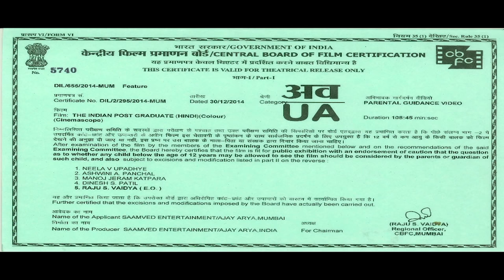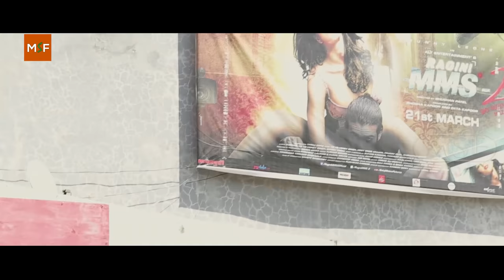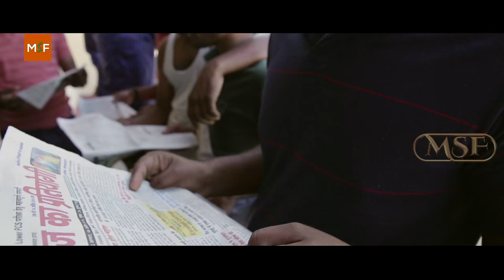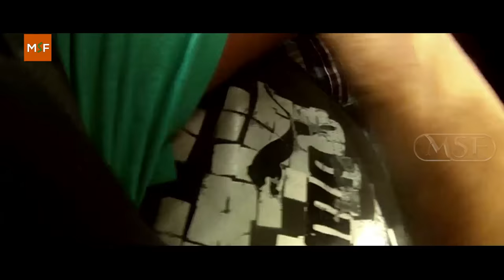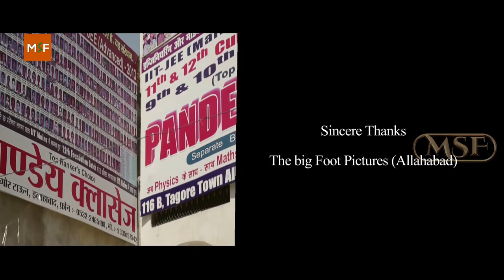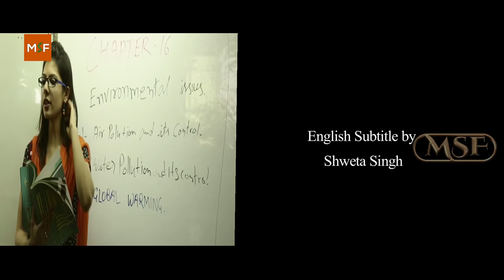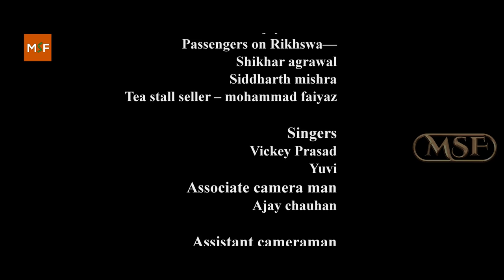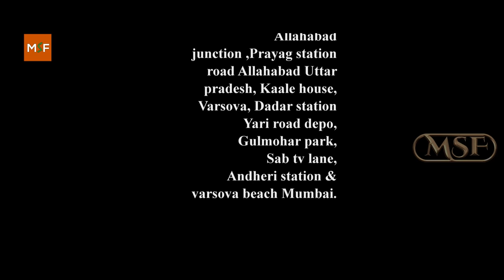The Indian Post Graduate (2021) New Hindi Full Movie Ajay Arya,Shreeradhe Khanduja,Deepak Chauhan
Sudheer, a young M.A degree holder, prepares for civil services and lives in Allahabad. He drops his studies due to economical crisis and moves to Mumbai to support his poor farmer father. Sudheer has been rejected from all interviews because he had not any professional education or experience. One fine day he meets Samar, having same fate as Sudheer but Samar chose some short cut to make his survival and perusing the professional course and that short cut is doing petty crimes like snatching mobiles. Samar suggests this way to Sudheer but he denies. Once Samar snatches a mobile and Police is chasing him and he is about to be caught but Sudheer saves him by impulse but later repents for his act.

After few days, Police nabs Usman, the stolen mobile dealer. Usman reveals Samar. Police is now behind him. Samar leaves Mumbai and suggests Sudheer to leave Mumbai because he has been also seen with him. Sudheer leaves.Sudheer returns Allahabad defeated and dejected, where Puttan greets him. Puttan is a Police officer son, whom Sudheer used to teach. Now Puttan has gotten job. He offers Sudheer to run his closed coaching institute as his gratitude for Sudheer’s teaching.

Arti,an young charming girl, preparing for M.com She has been taken care by her paternal aunt (Bua) due to death of her mother. Arti is more ambitious but her Bua’s only ambition is to get Arti married as soon as possible. Arti rebels for her Bua’s decision.Sudheer gives advertisement for the post of tutor. Somehow Arti finds this advertisement and applies for the job. She gets it.

Movie:- The Indian Post Graduate
Starcast:- Ajay Arya, Shreeradhe Khanduja, Deepak Chauhan
Directed by:- Krishna Gopal
Produced by:- Ajay Arya
Produced by - A Saamved Entertainment Production
Co-Produced by - Akhilesh S Yadav
Lyrics :- Ravikant

Watch The Indian Post Graduate online - Prime Video